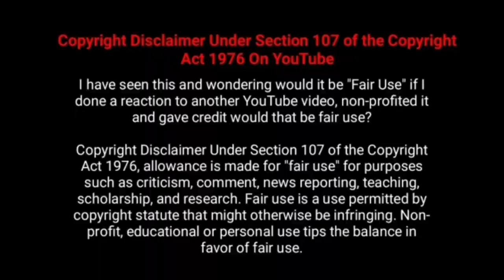இயக்குனர் நடிகர் இராசுமாதுரவன் பட வசூல்| Director Rasu Maduravan All Movies Box office Collection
Checkout  Movie Fdfs The Tamil Movie Director Rasu Madhuravan  All Movies Box Office Collection Analysis With Budget and Verdict Hit Or Flop List,